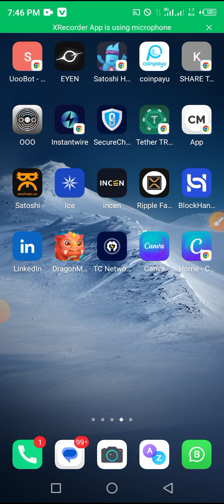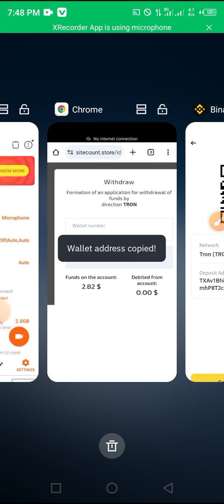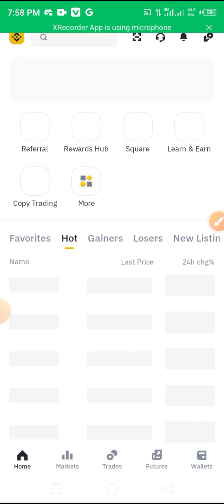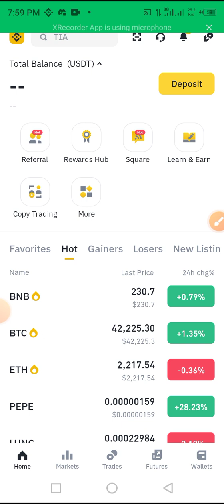Uooboot sa live 2 Dollar ka Widraw| widraw liyna ka tarika |Without investment porject